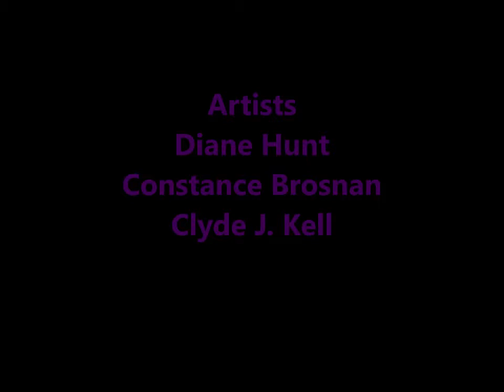Artists Friends Podcast Episode 33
Presenting a discussion about art scams and fraud on the internet. Be safe! Artists: Clyde J. Kell, Diane Hunt, Constance Brosnan.